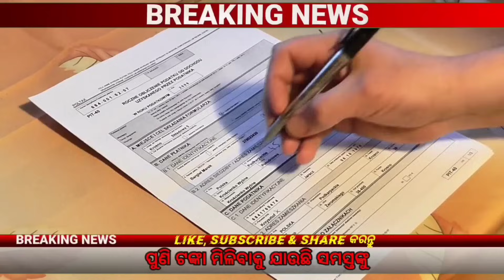ସ୍କୁଲ ଛାତ୍ରଛାତ୍ରୀ ପାଇଁ ବଡ଼ ଖବର | Odisha School Holiday 2023 | School Strike Big Update